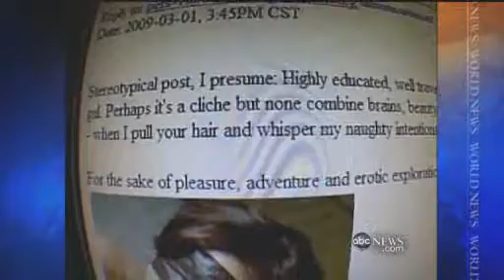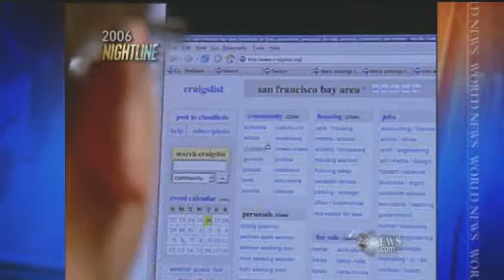Prostitution suit against Craigslist